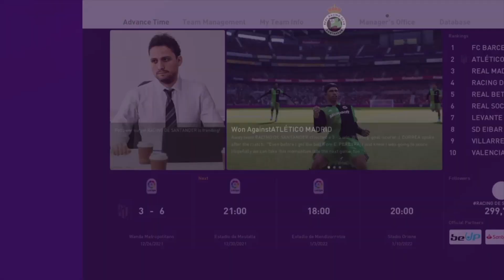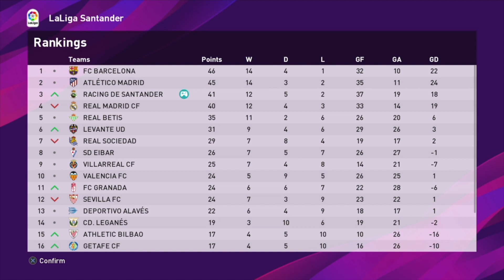GOAL FEST! SILENCING MADRID? UCL DRAW vs EUROPEAN GIANTS!| PES 2020 Master League | S3E9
I look to keep it realistic and find fun ways to make it fresh.